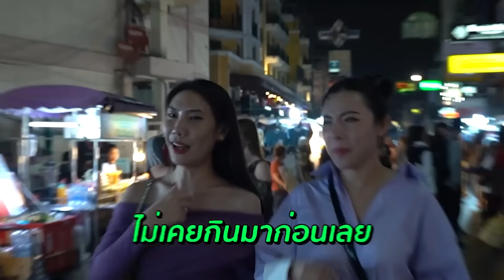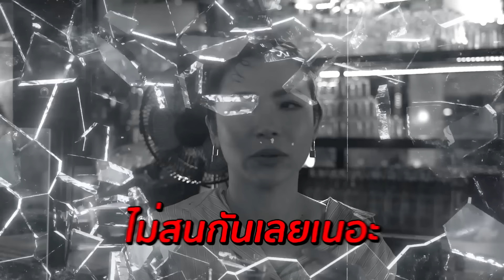อ๊อฟ ปองศักดิ์ ยอมรับเคยลองกับผู้หญิง มาเเล้ว!!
เหตุด่วนเหตุร้าย ทำไมเพื่อนซี้สวยปังอลังการขึ้น หน้าเรียวสวยคมจนฉันจมไปในความมืด ต้นหอมพร้อมเค้นเคล็ดลับความสวยที่ผู้ข้าวสารต้องสยบทุกราย